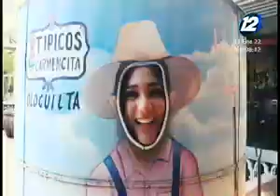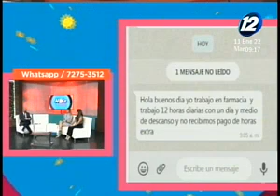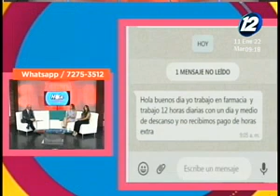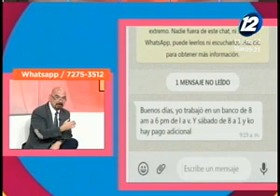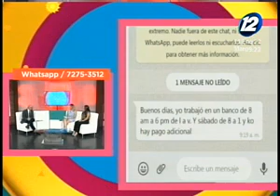Hola El Salvador: Programa del 11 de enero del 2022